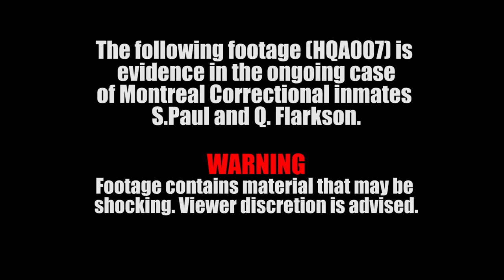HQA - Ep 7: How To Play Japanese Games on a Super Nintendo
HOT QARL ACTION: How To Play Japanese Games on a Super Nintendo like in Episodes 14 and 25 of The Resellers.

Guiz de Pessemier - Qarl Flarkson
Jerome Cloutier - Sean Paul

Jerome Cloutier and Guiz de Pessemier

Resellers main theme and score by
J-Mi & Midi-D
with guitars by LoV

How To Play Japanese Games on a SNES